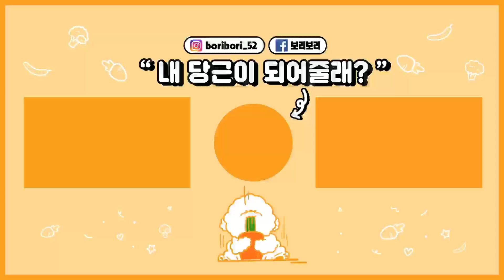강아지를 에어캡으로 포장하면 생기는 일 (+ 쫄보리 시리즈)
보리야 ㅋㅋㅋ 너는 에어캡 작은 소리도 무서워 하냐구!! 쫄보리 탈출은 도대체 언제 할 수 있는 걸까 ,,? 나중되니까 또 에어탭 소리에 적응되서 즐기는 것 같아 ㅋㅋㅋㅋ 우리 4차원 공주님! 쫄보리 탈출좀 하자구우!

이름: 보리 (보리보리)
나이: 5살
성별: 女
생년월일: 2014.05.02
견종: 비숑 프리제(Bichon frise)

[보리보리는?]